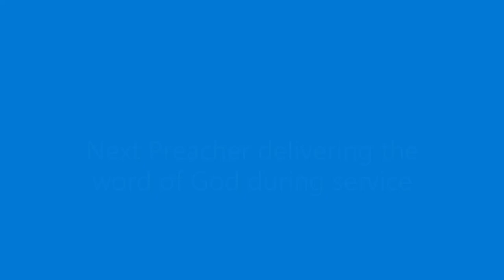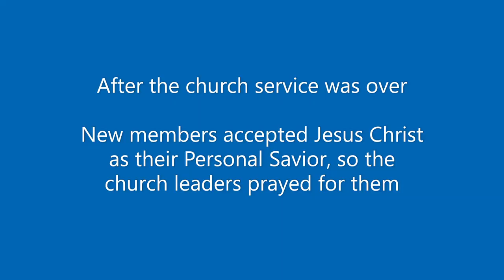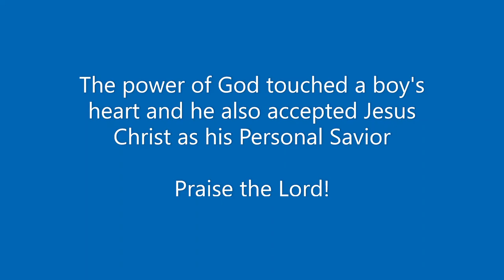Accept Jesus Christ as Your Savior | Jesus Christ Coming Soon | Gospel Preaching Animation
Accept Jesus Christ as Your Savior - The Most important decision you'll ever make in your life! Jesus Christ loves you and he died for us! His precious blood cleans us from our sins and he is waiting with his open arms to Accept him in your heart! The gift of Jesus Christ is always free! This animation video is great for kids to learn about the word of God, in this video you will see bible verses spoken and listed in text during this visual story! Recieve Jesus Christ in your heart today! He really loves you guys! Anyways, enjoy this animation story

Shout outs to @ViviaChristianInspiration @jawrhalf36 @kasaRhalf @frexcyjoylazada @michelleliwanag @christfollowertv6920 @godsgracechannel9907 @leesungsoon3745 @pastoraemacaovandalucevieira @bicoltvbrothers @tvdooly7400 @rlaekgus0505 @angiglesiangmakapangyarihangdi @BornebolVlogs @nilomagnayemixvlog4082 @dnd12 @DannyUKimPh @laniengjapan2869 @ROTGAMER01 @akocr0setorvl0g73 @ROADGUIDANCE110 @ebiealberastine5957 @UnknownErrormay19 @RAGarcia23 @zaldybahrain